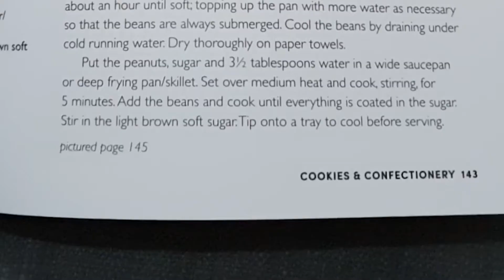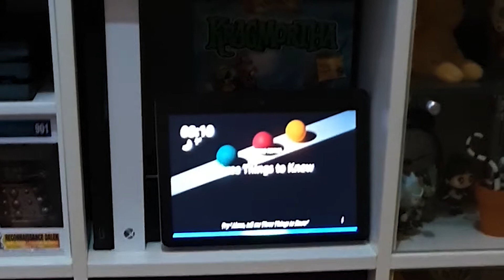RANDOM DESSERT | EP06 | Sesame Peanut Cookies | Dessertgoth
In episode six on my Random Dessert Series I'm making Sesame Peanut Cookies from the book Japanese Patiserie.

Sesame Peanut Cookies

250g / 2 1/4 sticks butter
150g / 3/4 cup caster/granulated sugar
140g / 2/3 cup light brown soft sugar
250g / 1/4 cups smooth peanut butter
400g / 3 cups all purpose flour
22g / 1 1/2 tablespoons baking powder
1 tablespoon each crushed salted peanuts and white sesame seeds mixed together, for sprinkling

Put the butter, white and brown sugars in a mixing bowl and cream together using a hand-held elecrtic whisk until light and fluffy. Add the peanut butter and stir with a wooden spoon until just incorporated. Sift in the flour and baking powder and mix until the dough comes together. It will have a crumbly, short texture.
Roll out the dough between two sheets of non-stick baking parchment to roughly the size of the baking sheet. Remove the top sheet of paper and lightly sprinkle the dough with the mixture of crushed peanuts and white sesame seeds. Transfer the dough to the freezer between the two sheets to firm up - this will make it easier to cut.
Preheat the oven to 170°C (350°F).
Use a sharp knife and a ruler to cut the chilled dough into 7cm / 2 3/4 inch squares; any excess dough can be mixed together and rolled out again.
Place the cookies on the prepared baking sheets and bake in the preheated oven for 8-13 minutes until golden. Leave to cool on a wire rack.

Apache Tomcat - 2PM Wake Up Call
The Tunnel - The Hills
Portrayal - You and Everyone